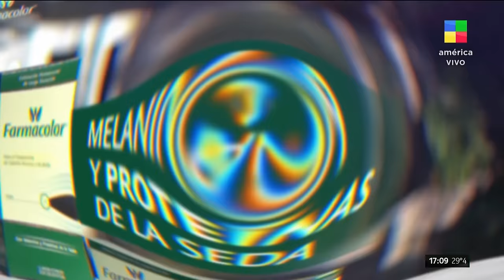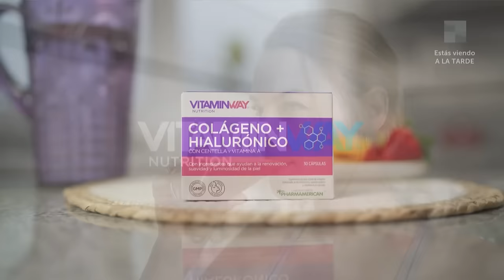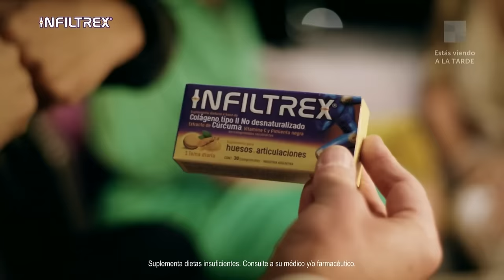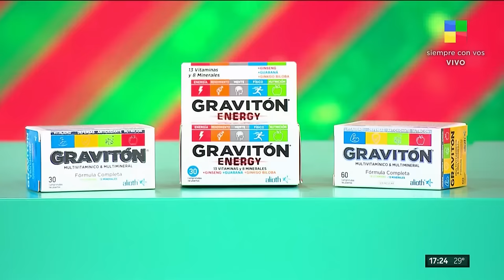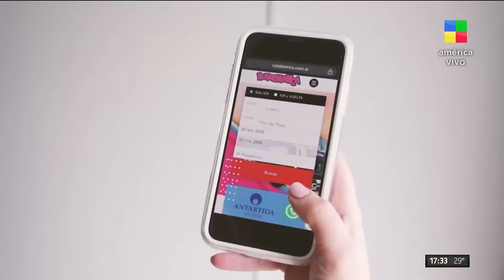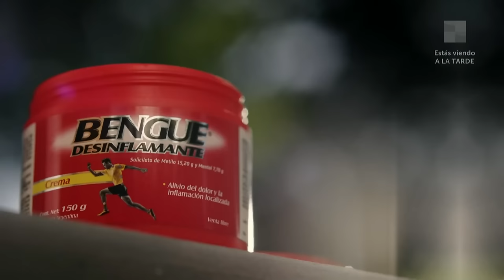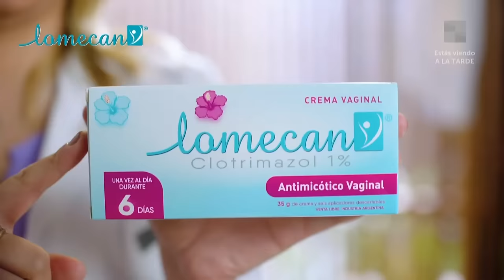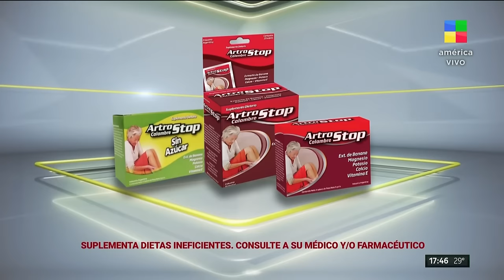Exclusivo: Juan Martino habló de la denuncia de Flor Moyano ALaTarde | Programa completo (18/1/24)